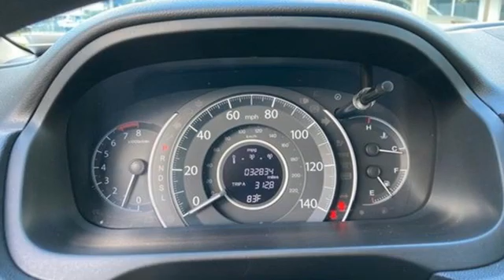Used 2015 Honda CR-V West Palm Beach Juno, FL HR5269 - SOLD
Year: 2015
Make: Honda
Model: CR-V
Trim: LX
Engine: 2.4l 4 Cylinder Fuel Injected
Transmission: FWD CVT
Interior: Gray
Mileage: 32778
Stock #: HR5269
VIN: 2HKRM3H30FH524952
Recent Arrival! 2015 Honda CR-V LX Green Odometer is 30732 miles below market average! 27/34 City/Highway MPG 16 Styled Steel Wheels, 4 Speakers, 4-Wheel Disc Brakes, 5.048 Axle Ratio, ABS brakes, Air Conditioning, AM/FM radio, AM/FM/CD Audio System w/4 Speakers, Brake assist, Bumpers: body-color, CD player, Cloth Seat Trim, Compass, Delay-off headlights, Driver door bin, Driver vanity mirror, Dual front impact airbags, Dual front side impact airbags, Electronic Stability Control, Exterior Parking Camera Rear, Four wheel independent suspension, Front anti-roll bar, Front Bucket Seats, Front Center Armrest, Front reading lights, Illuminated entry, Low tire pressure warning, MP3 decoder, Occupant sensing airbag, Outside temperature display, Overhead airbag, Overhead console, Panic alarm, Passenger door bin, Passenger vanity mirror, Power door mirrors, Power steering, Power windows, Radio data system, Rear anti-roll bar, Rear seat center armrest, Rear window defroster, Rear window wiper, Remote keyless entry, Speed control, Speed-sensing steering, Split folding rear seat, Steering wheel mounted audio controls, Tachometer, Telescoping steering wheel, Tilt steering wheel, Traction control, and Trip computer.

Address:
3790 West Blue Heron Boulevard